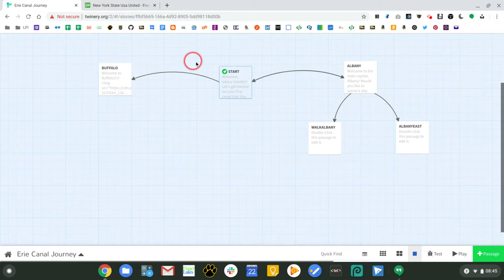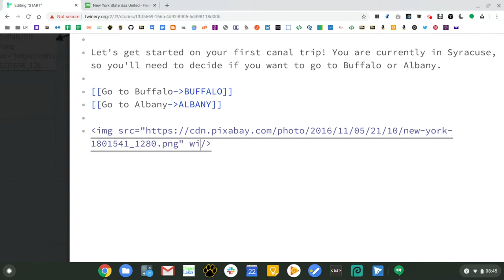TWINE- Inserting an image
To insert an image in a Twine creation, you'll need to find an image. I like using because all the images there are free to use with no attribution (though you should still give credit!). Pixabay also has vector images and illustrations as well, which is helpful. as another site for high quality, CC0 images!

Make sure when you find an appropriate image, you right-click and choose "Copy image address".